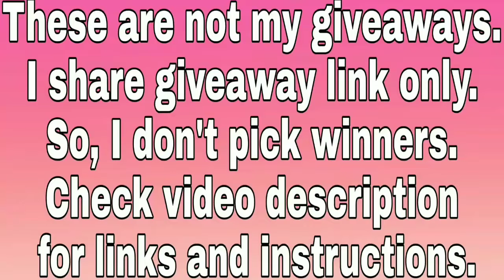Xiaomi Redmi Note 5 International Giveaway from Filipe View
This Xiaomi Redmi Note 5 Pro International giveaway is conducted by Filipe View